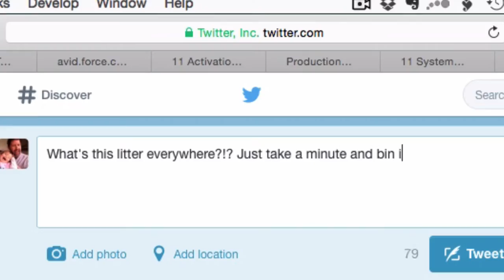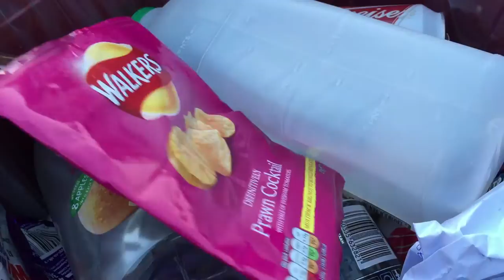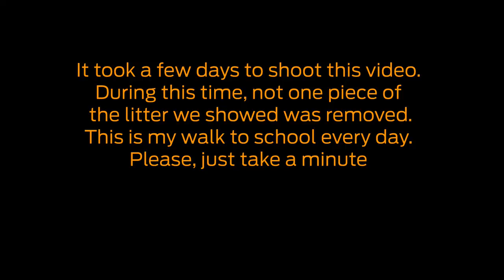Emma Clews - Bin It! Litter Competition Video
8yo Emma’s winning original song and video entry for her school’s litter awareness competition.